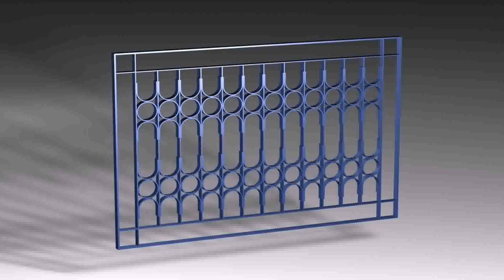Balcony Grill Design Catalogue